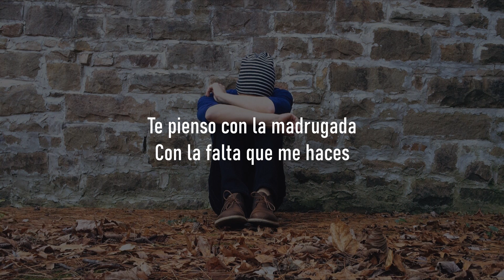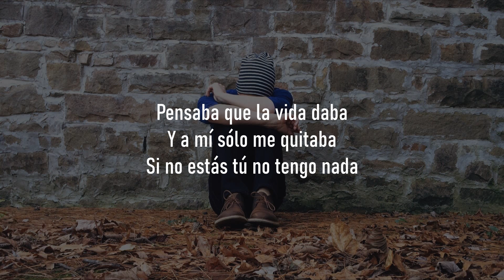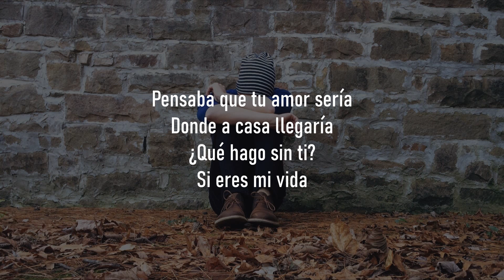Reik - Con La Falta Que Me Haces - Letra